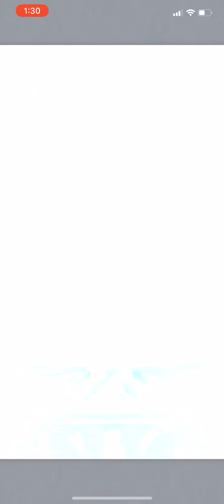Fire Emblem Heroes- Legendary Heroes - Azura Summons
In this video we try and pull Marth! But we got finessed!!